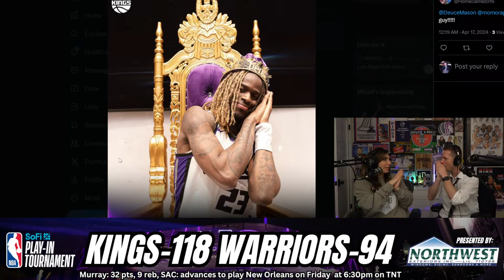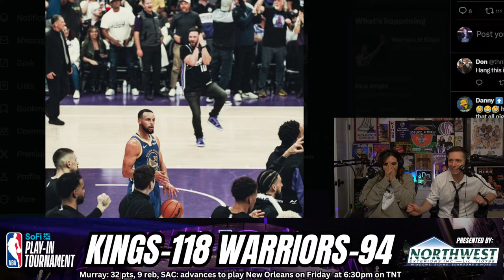The Kings END the Warriors as we know them & advance to play Pelicans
Deuce and Mo recap a wild Kings win over the Warriors in the NBA Play-In, how they were able to get it done with force, Keon and Keegan playing major roles and what this means for the Warriors. ESPN's Kendra Andrews also stopped by and we look ahead to the Kings-Pelicans game on Friday night.

0:00-LIVE stream
2:32-Pre-show starts
6:26-FOG IS HERE
8:18-Podcast starts with Kings-Warriors reaction
1:25:02-ESPN's Kendra Andrews recaps things with us
1:51:00-A look at Kings-Pelicans